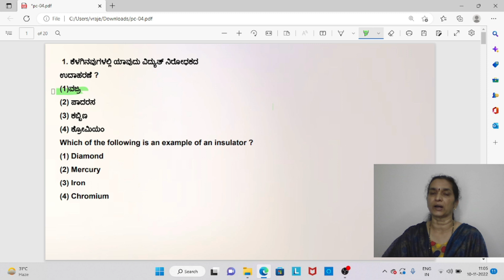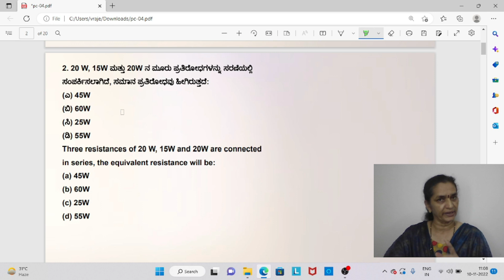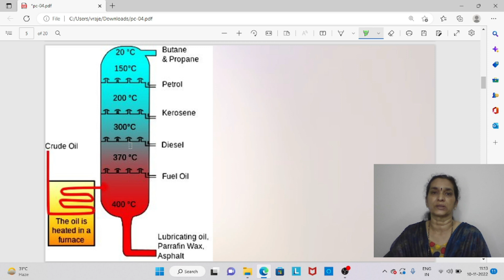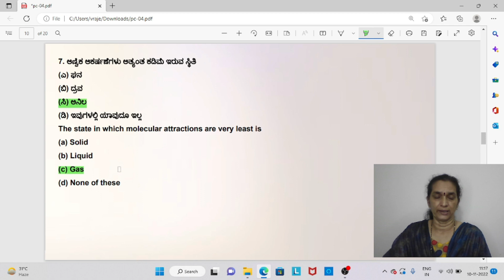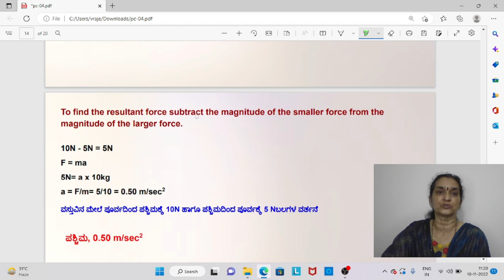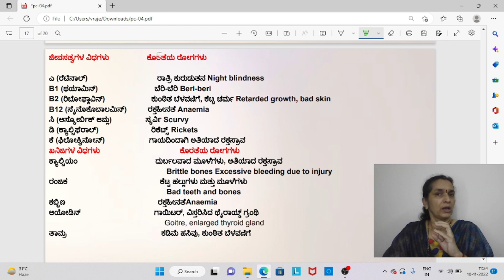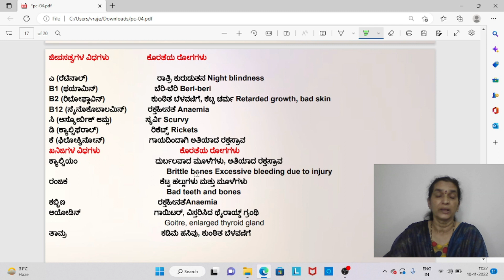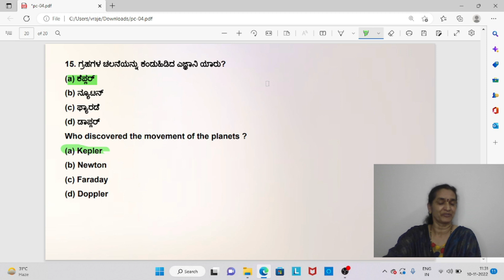ಕೆಟ್ಟ ಹಲ್ಲು ಹುಟ್ಟುವುದು ಹೇಗೆ.. ..???Police constable exam model questions-04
ಕೆಟ್ಟ ಹಲ್ಲು ಹುಟ್ಟುವುದು ಹೇಗೆ.. ..???
Police constable exam model questions-04
 ಈ ವಿಡಿಯೋವನ್ನು ಶ್ರೀಮತಿ . ರಾಜೇಶ್ವರಿ ಇವರು , TET, GPSTR, SDA, PSI, RRB, KAS, IAS, FDA, PDO ಇತ್ಯಾದಿ ಸ್ಪರ್ಧಾತ್ಮಕ ಪರೀಕ್ಷಾ ಅಭ್ಯರ್ಥಿಗಳಿಗಾಗಿ ತಯಾರಿಸಿರುತ್ತಾರೆ.
 MCQ ಗಳಿಗೆ ಸಂಬಂಧಪಟ್ಟ ವಿಷಯಗಳ ವಿಶ್ಲೇಷಣೆ ಈ ವಿಡಿಯೋದಲ್ಲಿದೆ
ಸ್ಫರ್ಧಾತ್ಮಕ ಪರೀಕ್ಷೆಗಳಿಗೆ ಬರುವ ವಿಜ್ಞಾನದ ವಿಷಯಗಳ ಪರಿಕಲ್ಪನೆಗಳನ್ನು ಸ್ಪಷ್ಟಪಡಿಸುವುದು ಈ ವಿಡಿಯೋದ ಉದ್ದೇಶ. ಪರೀಕ್ಷೆಗಳು ಯಾವ ಹುದ್ದೆಯದ್ದೂ ಇರಬಹುದು, ವಿಜ್ಞಾನದ ವಿಷಯಗಳು ಒಂದೇ. ಈ ವಿಡಿಯೋದಲ್ಲಿ ವಿವರಿಸಿರುವುದು ಪೊಲೀಸ್ ಕಾನ್ಸ್ಟೇಬಲ್ ಹುದ್ದೆಯ ಪರೀಕ್ಷೆಯಲ್ಲಿ ಕೇಳಿದ ಪ್ರಶ್ನೆಗಳ ವಿಷಯಗಳು.TET, GPSTR, SDA, PSI, RRB, KAS, IAS, FDA, PDO ಇತ್ಯಾದಿ ಇವುಗಳು ಪರೀಕ್ಷೆಗಳಲ್ಲಿ ಬರಬಹುದು.